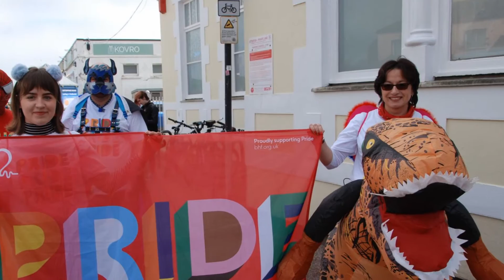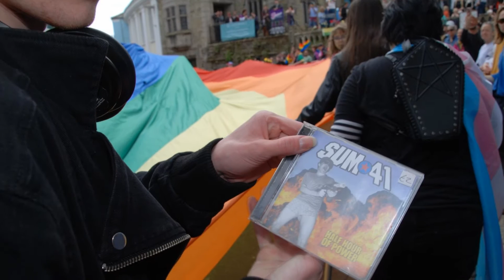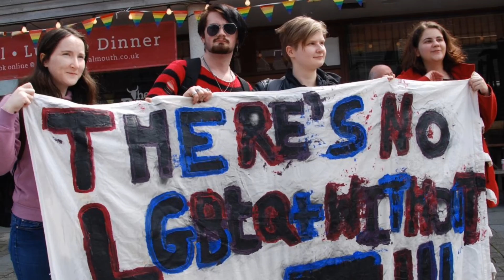Falmouth Cornwall LGBTQIA+ Pride in Pictures 2023 29th April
Falmouth Cornwall LGBTQIA+ Pride in Pictures 2023 29th April. Music with thanks Elisha Vine and the Pirates tours Falmouth.
vLove SummerTime TV WorldWide Magazine YouTube. It's A Lifestyle Thing.
30 years of Culture Life Art Music, Travel Photography and video for WorldWide publishing. On
Documentaries as a free service. Viral videos and Global followers. Available for projects, Fashion, Music Arts Weddings Etc. Photography, Video,Travel, Adventure, boating
With Viral and Trending videos looking at Music, Art, Documentary, Pride, Travel, It' s a Life Magazine. It’s about being Hu+Man International.
Worldwide followers from
United Kingdom
United States
India
Indonesia
Germany
France
Brazil
Mexico
Argentina
Spain
Italy
Thailand
Japan
Vietnam
Puerto Rico